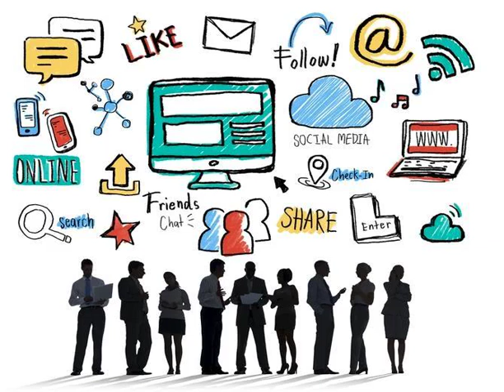The Revelator 2022 Sermon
Trendsetters [The Devil's Pacesetters]